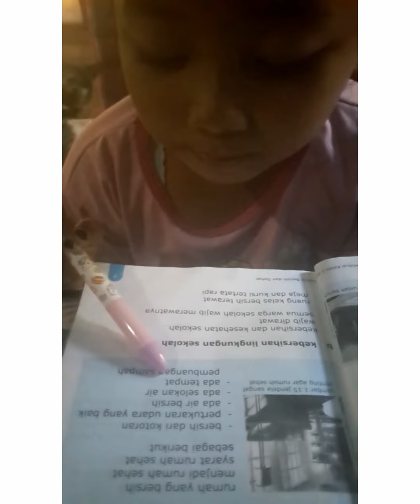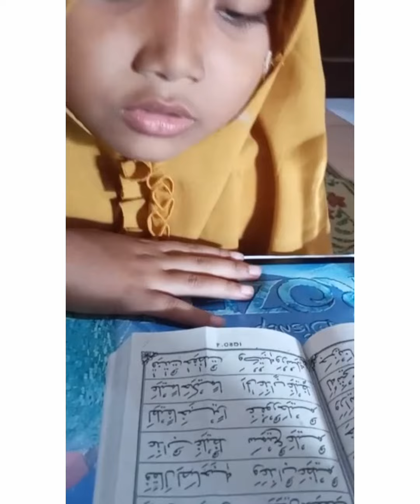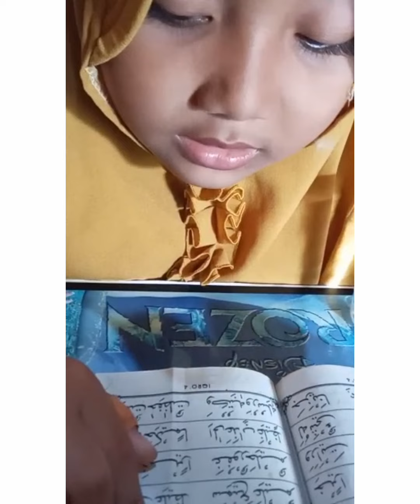VIDIO JAMAN BELUM PAHAM YOUTUB || KENANGAN WAKTU RUMAH BELUM DIBONGKAR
dividio ini sya rekam saat saya belum begitu paham youtub. Untuk kenangan jadi sya bagi ke youtub spya temen2 bisa liat dan lbh tau tntang sya ya.trimksih disini ada vidio shafira juga waktu masih kecil dan masih beljar membaca loo selamat menonton ya